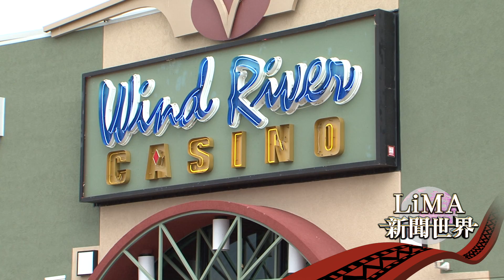【預告 LiMA新聞世界第80集】賭出自治之路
Arapaho族在三千年前，原本居住在現在美國五大湖區的西岸，以務農為主，但因為族群之間的土地和資源爭奪，逐漸往西南部遷徙到美中大平原區域，18世紀西班牙殖民者將馬帶進了大平原區域後，Arapaho族轉變生活方式，運用馬打獵、運輸、遷徙、征戰，以獵捕水牛為核心，成為馬背上的遊牧民族，並且逐漸擴大勢力範圍，發展成南北Arapaho族，領土橫跨現在的懷俄明州、科羅拉多州、堪薩斯州以及內布拉斯加州。不過，因為19世紀中期的淘金熱潮，Arapaho族雖然一向與殖民者友好，卻仍然逐步被往西部推，在1864年，甚至發生美國軍隊偷襲Arapaho部落的沙河大屠殺事件，逼得族人再度往西北逃難遷徙，直到1867年與美國政府簽訂條約，北Arapaho族從此定居在懷俄明州中西部的風河印地安保留區，與本來就居住在這個區域的東Shoshone共享領土，現在的北Arapaho族大約有8千人口，在風河保留區建立族國政府，有自己的族旗和族旗歌，並且全權經營、擁有一間大型豪華賭場飯店，賭場營收的一部分會移轉給族國政府，由獨立選出的商會委員決定要如何用在族人的教育、健康、住房、建設等不同項目，也維持族國政府的運作，族國政府財政獨立，不用仰賴更不用受限於州政府或聯邦政府，這間賭場，也成為北Arapaho族自治自決的最有力後盾。